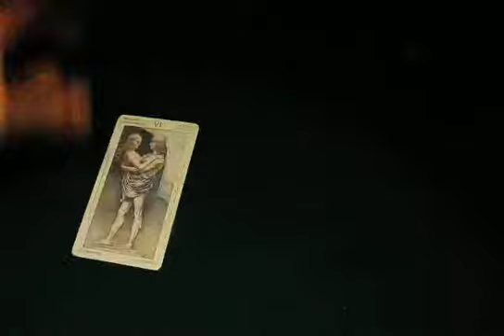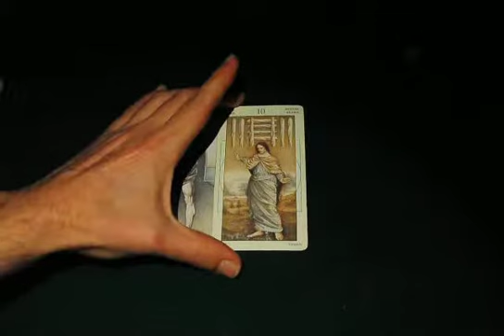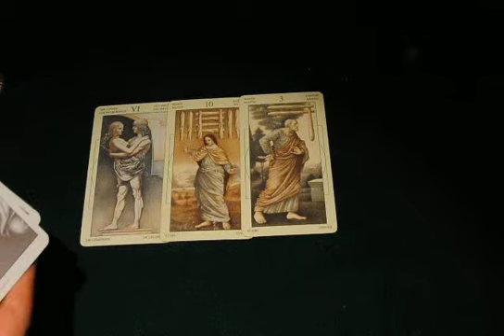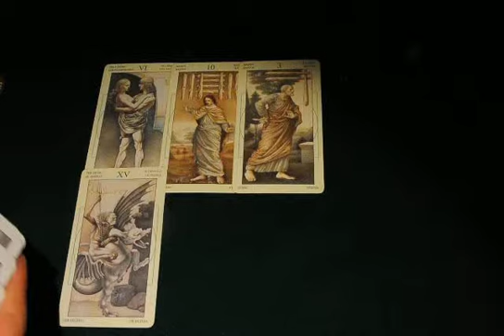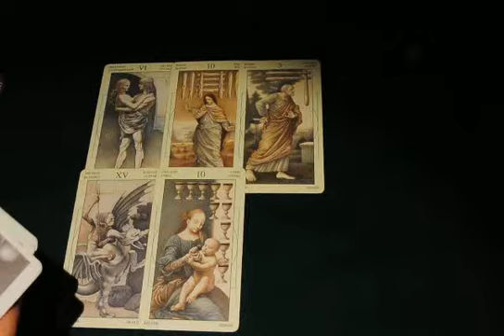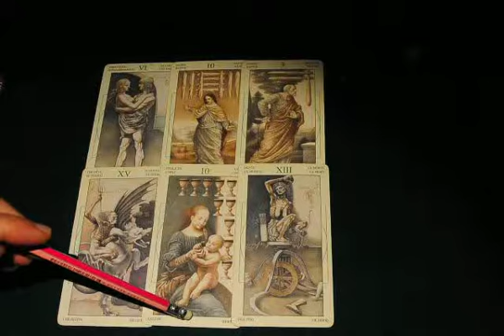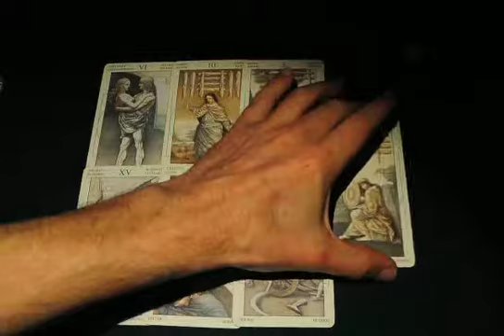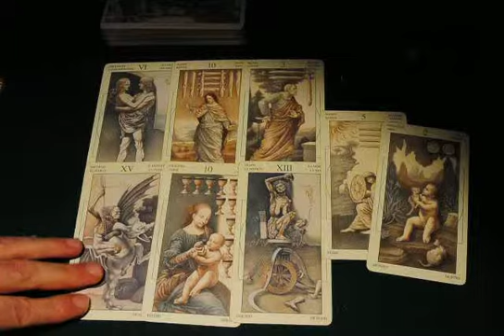DAILY TAROT | 6 MARCH2019 | Warlock&Fox Tarot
To be honest,  this reading is like somebody is walkin around smiling with an erection and/or on psychedelics ! (energywise) .so, just REMAIN CALM ,is my advise. watch out for some banana-peal.. also ,is this a love story for someone? please let me know in the comments ..